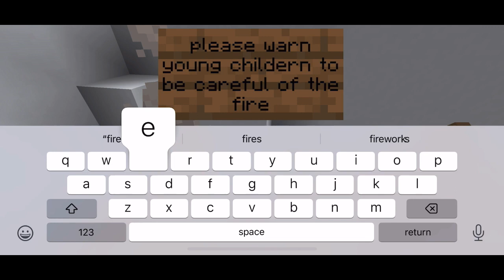No talking|building a hotel in minecraft no skipping parts no fast forwarding